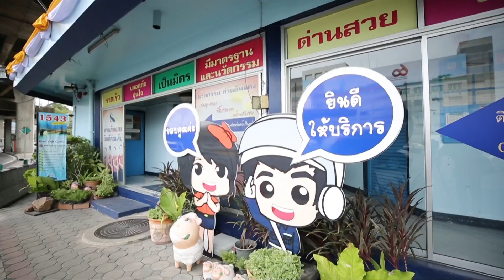กทพ. งดจำหน่ายบัตร EASY PASS ชั่วคราว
สอบถามเพิ่มเติมโทร. ศูนย์บริการข้อมูลผู้ใช้ทางพิเศษ
EXAT CALL CENTER 1543 ตลอด 24 ชั่วโมง